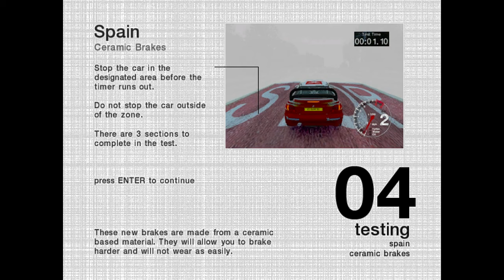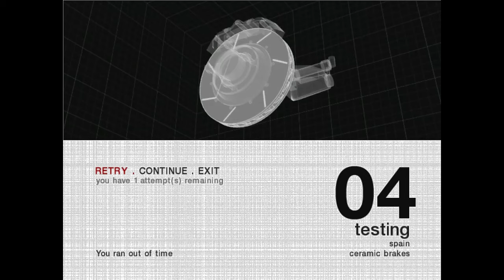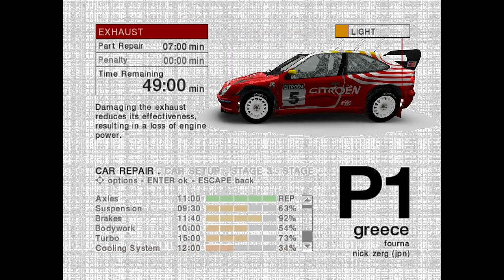the only reason i'm uploading this is cuz i dont have another video - Colin McRae Rally 4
► xd

►STEAM GROUP IS LIVE, JOIN UP!